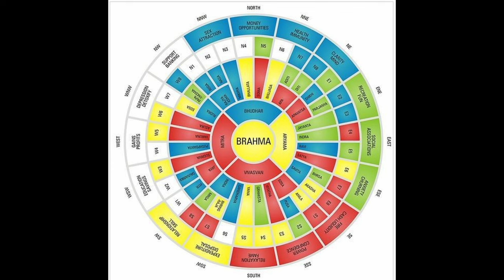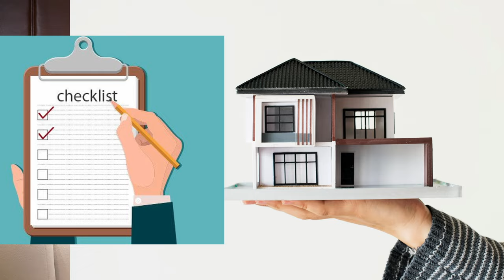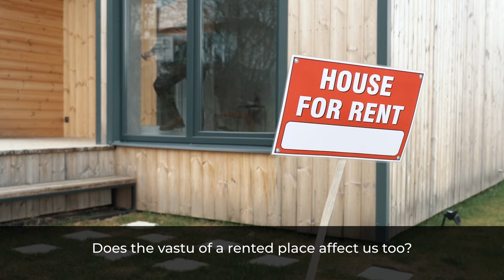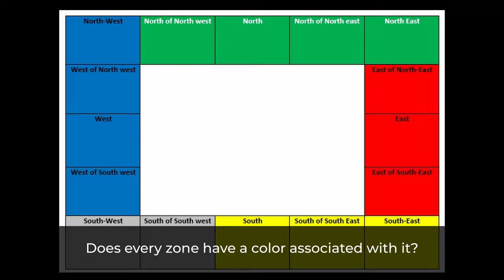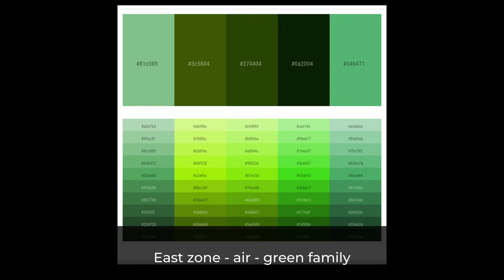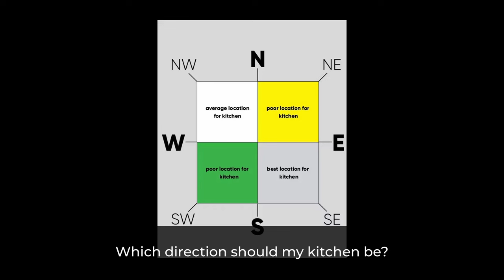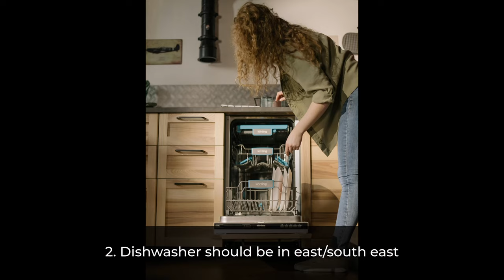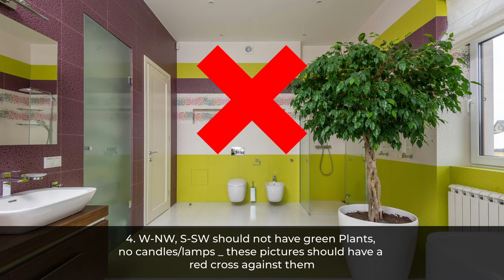Vastu Principles for Better Living | Vastu Design Tips | Woodofa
What if a few simple changes in your home could lead to greater happiness, growth, and prosperity? 🌱✨

We are introducing a new Vedic Vaastu series, where you’ll explore how Vastu Shastra, an ancient science of architecture, can transform any space from apartments to villas, farmhouses, and even plots. 🏡🌍

Vastu isn't just about design, it's about creating harmony with the natural elements that govern our environment.  By aligning the energies in your home, you can unlock a flow of positivity that influences every aspect of your life. 🌞

In this series, we are joined by Dr. Pradeep Jain and Dr. Priya Jain, experts with over 15 years of experience in Vastu and Jyotish (astrology).  They have helped 1500 people transform their lives by offering expert guidance on how to align their homes and workspaces with the right elements. 🏠💼

Vastu is not a mystical ritual or a quick fix; it’s a scientific approach to understanding the energies of a space. By placing the correct elements in the right zones, and by considering aspects like direction and placement, you create an environment that works for you.  This leads to overall development and a smoother, more fulfilling life. By incorporating Vastu principles into your home or office, you set the stage for prosperity, peace, and happiness.  It’s about creating spaces that nurture your well-being, allowing positive energy to flow freely and help you achieve your goals.  The key is balance, whether it’s the placement of water, fire, earth, or air elements. Every small change can have a significant impact on your life, influencing everything from your health to your career.

If you're planning to move into a new home, buy a plot, or simply want to improve your existing space, it’s essential to consider Vastu before making any decisions. 🏡💭 Dr. Pradeep and Dr. Priya Jain stress the importance of understanding the Vastu of a space, whether it’s a house or an office, to ensure it aligns with your goals. 🎯 By consulting with a Vastu expert, you can make informed decisions that support your well-being and success. 🌟

Woodofa is a new-age interior design company specialising in luxury home interiors and bespoke furnishing solutions. 🏠✨ We’re passionate about transforming spaces into elevated environments that reflect your unique style and needs. 💫 Our vision centres around creating exceptional interiors that embody quality, elegance, and functionality. 🎨 Whether you're a homeowner seeking to enhance your living space 🛋️ or a business in need of sophisticated design advisory for turnkey projects 🏢, we cater to a diverse clientele who appreciate the finer aspects of design. 🌟

You know, What makes Woodofa exceptional? ✨ It’s our detail-oriented team of interior designers and craftsmen 👩‍🎨👷‍♂️ dedicated to delivering high-end solutions tailored to each client's vision. 🖼️ With a strong focus on craftsmanship and customization, we work collaboratively to bring your ideas to life 💡, ensuring every project showcases our commitment to quality and aesthetics. 🌈 From contemporary to timeless styles, our expertise in home decor and renovation helps us create spaces that are not only visually stunning but also sustainable 🌱 and smart. 🤖

At Woodofa, we manage everything from initial concept brainstorming 💭 to final execution 🔑, guiding you through a personalised process that places your vision at the forefront. With us, there’s no need to compromise between beauty 🌺 and functionality 🔧. Whether you’re inspired by luxury trends 💎 or seeking a unique blend of aesthetics 🖌️, we are here to ensure your home interiors feel both welcoming and inspiring. 🌿 Let us elevate your space with our expertise in interior design and project management, crafting environments that truly resonate with you. 🏡✨

Relatable Links

For more design inspiration, updates, and to get in touch with us directly, follow us on:

In conclusion, thank you for stopping by our channel! 🙏✨ Join us as we share design insights 💡, project showcases 🖼️, and ideas 💭 to make your spaces truly unique.